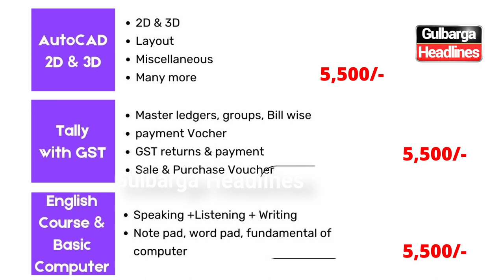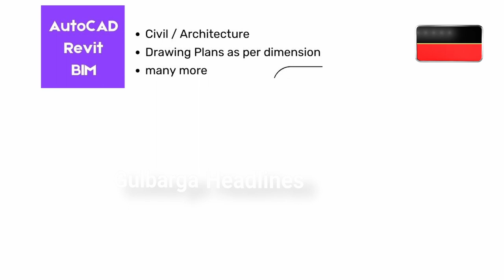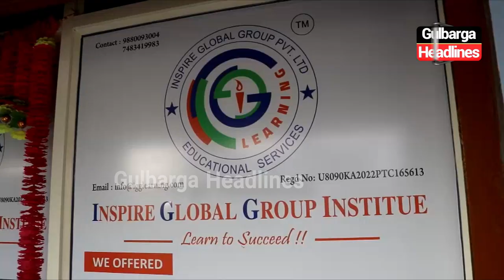Ramadan Special Offer 60% off by Inspire Global Group Institute on Technical & Professional Courses.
Ramadan Special Offer: Up to 60% off by Inspire Global Group Institute on Technical & Professional Courses. Visit MG Road Opp. Aadarsh Nagar Kalyan Mantap.